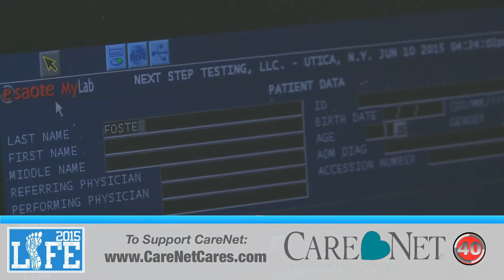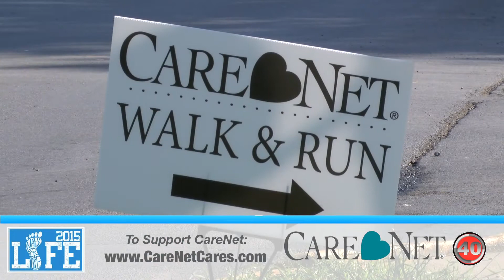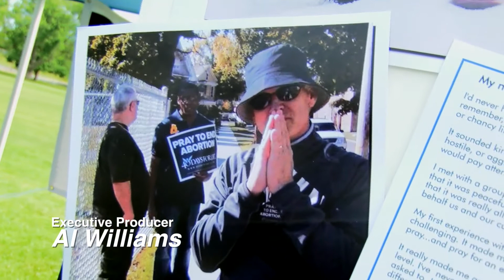CareNet Walk For Life 15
WVVC Presents CareNet: The Walk For Life 15